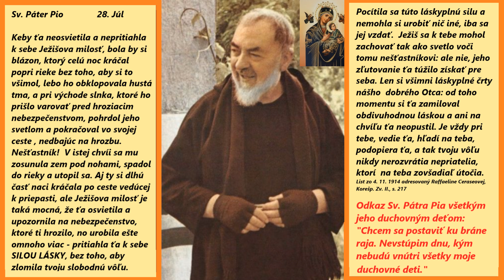365 dní so Sv. Pátrom Piom - Júl 28. - úryvok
Pokračovanie Textu Modlitba MAMA, TATA temno ma "chráni" a chce moju dušu po mojom skone,
svet je divoký beh na divokom koni, nedokážem žiť už v tom zhone,
volám mama tata, prosím, príďte už ku mne a niečo robte,
tu pri svojom nehodnom a hriešnom synovi, pri mne, neustále stojte,
pozrite, čo som ja vystrojil v svojom živote, dare od môjho TATU,
rozkošníctva som si ja užil, moje brucho vždy chcelo dobrú papu,
pozri mama, tata, pozrite na svojho márnotratného syna,
čo každému dobro a Boha  z duše vytína,
prosím, niečo urobte, nemôžem už vystáť ani seba,
myslím si, že už mi nikoho netreba,
zachráňte moju veľmi hriešnu dušu,
všetky hriechy, čo som spravil, ju veľmi kušú,
zlaté teľa som obdivoval, všetok lesk sveta,
namiesto Nebeského drahého voňavého KVETA,
zlaté teľa som pestoval a kupoval som si veľa vecí,
a celé dni počúval mediálne keci,
Mojžiš na púšti pozabíjal oddaných zlatému teľaťu, veru hej,
mama, tata, ja si zaslúžim smrť, ale vy ste moja jediná nádej,
mama, tata, mama, tata, mama, tata, aké krásne slová, veru hej,
vy ste moja jediná nádej,
mama Mária, tata Ježiš, vy, moji svetlí rodičia,
len od vás môže byť milosť, hlboko Bohu Otcu koriť sa,
som zhnusený sám od seba, chce sa mi zvraciať zo seba,
Bože, pomôž, však som ako nebezpečné zviera!
mama, tata, mama, tata, mama, tata, čím by bol svet bez vás?
pohromou veľkou, v ktorej má každý preobrovský strach,
mama, tata, mama, tata, mama, tata, len vy viete meniť svet k lepšiemu,
aj mňa, prosím, zmeňte a nedajte ma temnu.,
mama, tata, mama, tata, mama, tata, prosím, príďte si po mňa zlosyna,
moja myseľ večer nikdy v pokoji neusína,
mama, tata, mama, tata, mama, tata, milujem vás veľmi
pomôžte mne, nehodnému, nech sa mi život zmení
tu som, ja váš nehodný, marnotrátný syn,
čo, sa už všetkého, a hlavne sám seba bojím,
mama, tata, mama, tata, mama, tata, tu som, ja veľmi nešťastný, Boží vyvrheľ,
ústa mi sitále chodia, som ako temný svetský kazateľ,
mama, tata, mama, tata, mama, tata, budem opakovať tieto slová vždy, havne v úzkosti,
chcem vás mať, chcem byť vždy s vami, až do svojej sýtosti,
hladný som po vás, mama, tata, mama, tata, som vystrašený zo seba,
mama, tata, mama, tata, prosím, zoberte ma už do neba.
nevládzem tu žiť v tom pekle,
nepríjímal som Božiu vôľu, ja hlúpy, zámerne,
mama, tata, mama, tata, uzdravte všetko vo mne, už nič nie je vo mne zdravé a krásne,
všetko moje snaženie sa, už potom bolo márne,
príďte, zachráňte svet plný škaredosti, zla, temna, pohrôm a zvráteností,
kde každý usiluje len o špeciálne parametre a schopnosti,
láska ku druhému a ku Bohu nemá žiadnu cenu,
láska ku sebe, to robí svet takú zámenu!
svet pomaly umiera, všetko je samá zvrátenosť a urážka Boha MIERU a POKOJA,
svet ti zabráni v Božom diele, to temní ti pokoj a lásku nedovolia,
no Ty, duša nešťastná, vždy svedči  o láske Božej a ži pre Boha, tak veru hej,
to je Boží spôsob a Božia cesta a to je Tvoja nádej,
mama, tata, mama, tata, ti vždy, márnotratný synu, pomáhajú
a tvoje hriešne orientácie, ktoré im spôsobujú rany a bolesti, vždy premáhajú,
milosti ti dávali a dávajú, aj keď sa nemodlíš,
lebo mama  a tata ti lásku dávali, aj keď o to nestojíš,
ak by si stál o lásku Najvyššieho a Najsvätejšieho, o jeho priazeň
povedal by si sám sebe: Synu, všetko zlé zažeň!
Bojuj, synu, bojuj proti duchu tohto sveta, proti zlu, tak veľmi,
potom sa ti všetko v živote zmení,
vkladaj si slová tata Ježiša do svojho srdca,
hoci to je cesta tŕnistá a krutá,
ži v svojom srdci s tatom Ježišom,
naplní ťa Jeho Božským pokojom,
nesklam duša, tatu Ježiša, nesklam, nikdy, dodržuj Jeho zákony a jeho dielo,
nech si hovorí tvoja duša stále, Ježišu, ako sa mi za Tebou tak veľmi cnelo!
tata Ježiš, je tvoj záchranca a spasiteľ, zaplatil svojou Svätou Krvou za Teba peklu,
ináč by sa nikdy nedalo vykúpiť tvoju dušu hriešnu,
tvoj záväzok voči peklu sa číslami nedá vyjadriť,
ty by si ho nedokázal ničím splatiť,
preto by sa ti nikdy nemohlo podariť ho vyrovnať,
a s následkami by si sa nedokázal pokonať,
tata Ježišu, Ježišu, Ježišu,
zachráň moju hriešnu dušu,
Mária, Mária, Mária
Ty si ma orodovaním u Ježiša zachránila,
Ježišu, svetlo môjho života a svetlo sveta, milovaný tata
zober ma prosím domov k Bohu Otcovi, tam, kde je nebeská krása.
Mária, nositeľka Svetla do životov všetkých, milovaná mama,
Kráľovná anjelov a svätých, svojou pokorou si každému známa,
chcem byť naveky dieťaťom Božím, pomôž Bože
veď moja nehodná duša nič nezmôže,
všetko dobro pochádza, Bože, len z Teba,
Ty si rajská hudba, najsladší krajec chleba,
tata, tata, Ježiš, tata Nebeský Chlieb,
k Tebe, Ježišu, len k Tebe, ma zanes vždy, aj dnes,
Mária, skry ma nehodného pod Tvoj svätý plášť,
nech Božská rosa z neho oblaží všetkých, ako nebeský dážď,
mama, tata, mama, tata, mama, tata  to rajská záhrada,
hneď sa mi dvíha k lepšej, moja nálada.
Chcem vás mať v srdci neustále, mama, tata, moji nebeskí rodičia, vzácni,
len s vami, drahá mama a drahý tata, môže byť každý šťastný. Amen